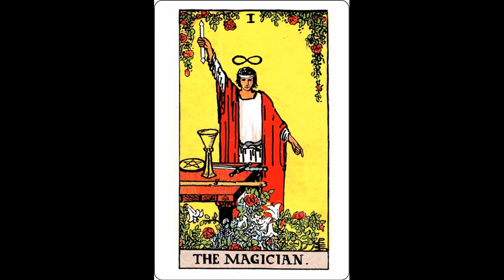Kristof -Poem Of A Broken Toy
From the Album " Rêvealité"

Broken toy i'm standing alone
no one wants to play me anymore
can you ,can you fix me ?
Childhood tears me up as I grow
Peter Pan's alive as I know
Can you ,can you kiss me ?
Little Prince where are you I know
There's a planet we stop to grow
Can you ,can you tell me ?